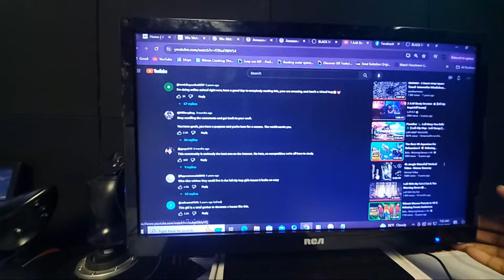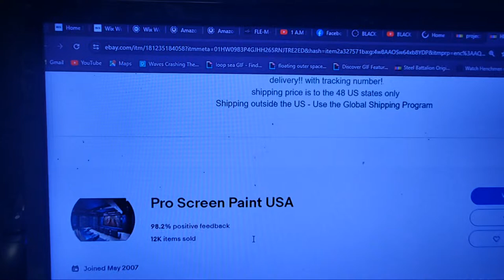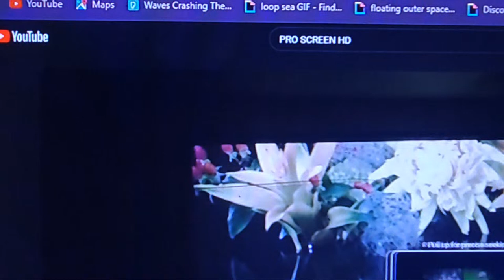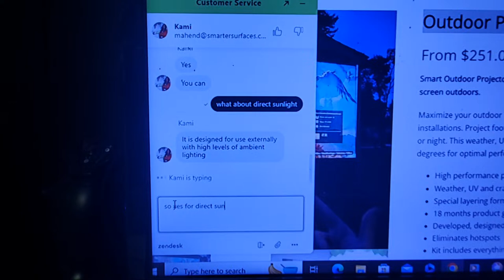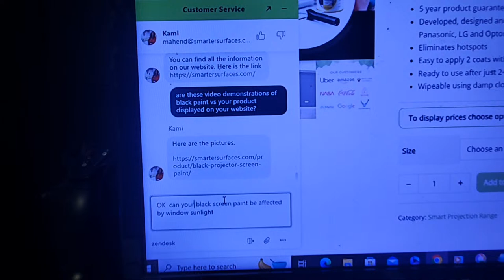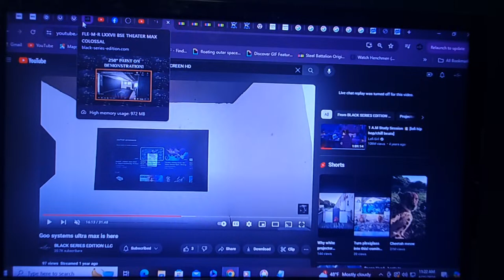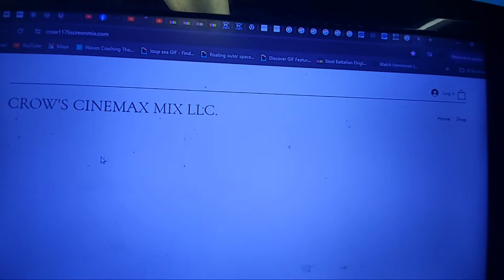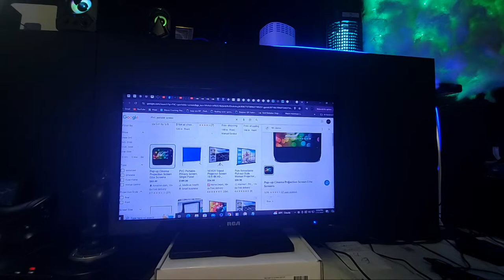Do other screen paints have the knowledge and experience for outdoor projector home theater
Always ask questions when buying a projector screen paints make sure they are tested before sold and are batch number guarantees.

For more information or to place an order on our amazing tested and batch number guarantee projector screen paints

FREE WORLDWIDE SHIPPING NO SURCHARGE FEES!